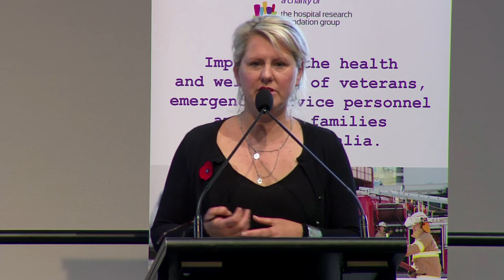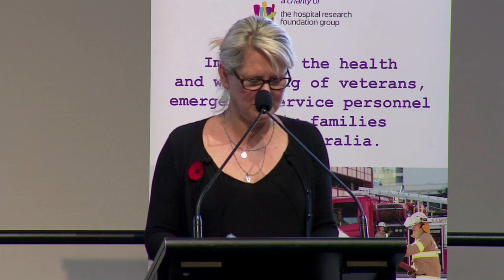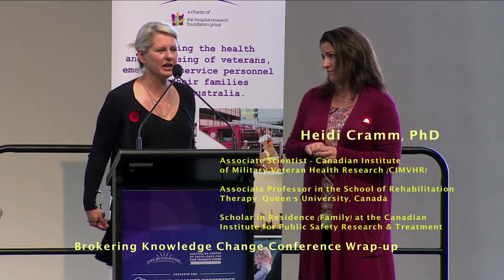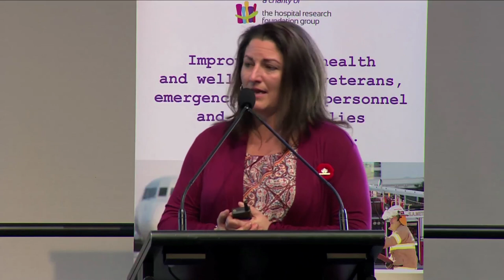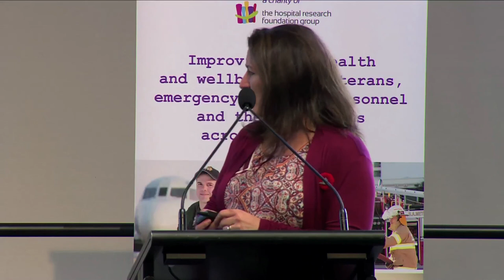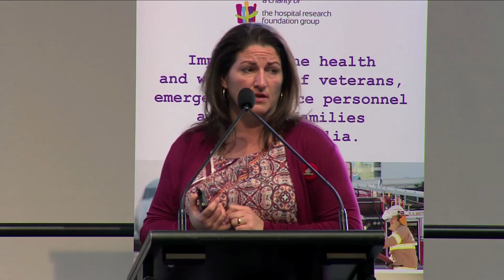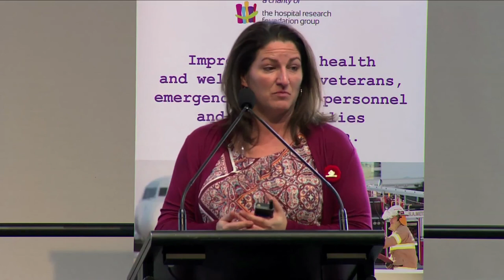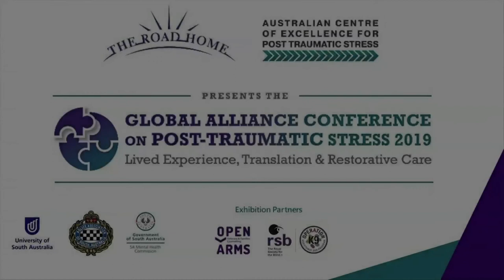Global Forum: Brokering Knowledge Change - Associate Professor Robert Lippiatt & Heidi Cramm, PhD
Global Alliance Conference on Post-Traumatic Stress 2019

Global Forum: Brokering Knowledge Change
Presented by: Robert Lippiatt, Strategic Business Advisor
Chair-ASCN International Webinar and Working Roundtable Program on Military, Veterans and Families Wellbeing

Heidi Cramm, PhD
Associate Scientist - Canadian Institute of Military Veteran Health Research (CIMVHR)
Associate Professor in the School of Rehabilitation Therapy, Queen’s University, Canada
Scholar in Residence (Family) at the Canadian Institute for Public Safety Research & Treatment